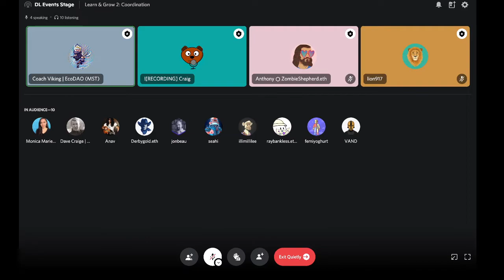DAOlationships Learn and Grow #2: Coordination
Welcome back to the second edition of our monthly Learn & Grow series!

This week your hosts Lion, Anthony (ZimTeemo), and Coach Viking segue from culture into coordination. We have 4 layers of coordination: personal, team, DAO/organization, and DAO to DAO level coordination as well as various subsets that we dive into.

Join the follow up discussions on Monday 3/21 and 4/4 in the Polygon Ecosystem DAO discord server.

@Coach Viking | EcoDAO - Polygon Ecosystem DAO
@lion917 - Bankless DAO
Design by DoubleDee